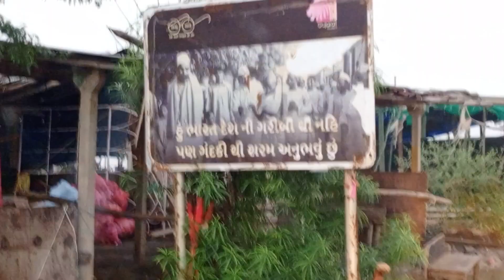हम पहली बार समंदर किनारे गुजरात मे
सुहाली बीच # Gujarat Suhani bich